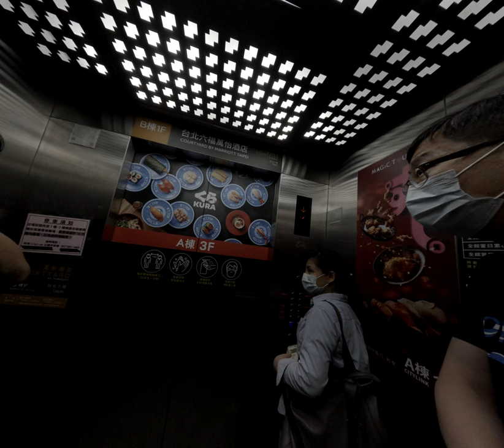在台北的雨天我們的約會取消了但卻因此找到了別樣的樂趣在超市裡發現了購物的驚喜！ 2